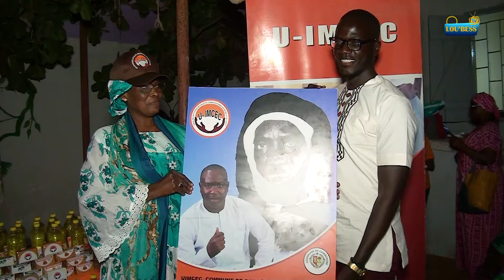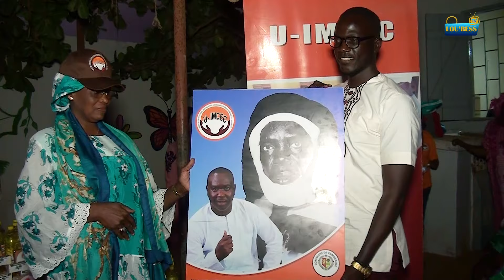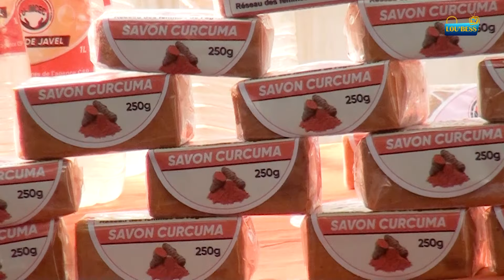CÉRÉMONIE DE CLÔTURE - Fin de formation sur la Saponification, Javellisation et Teinture à Cambérène